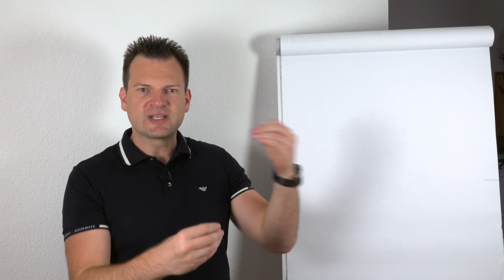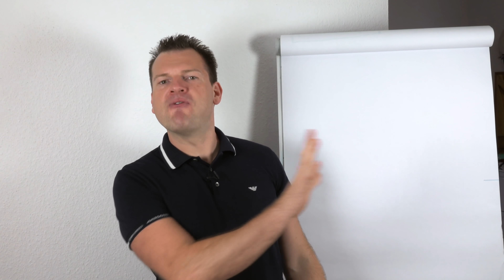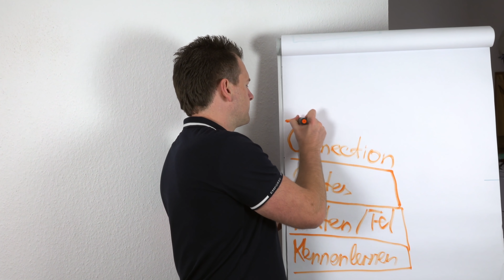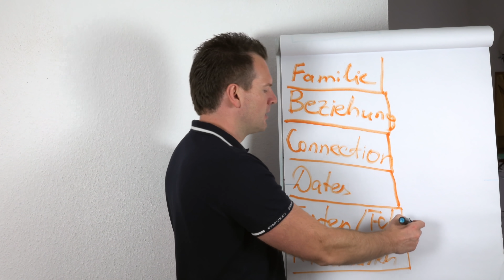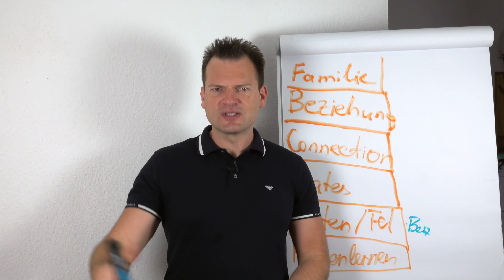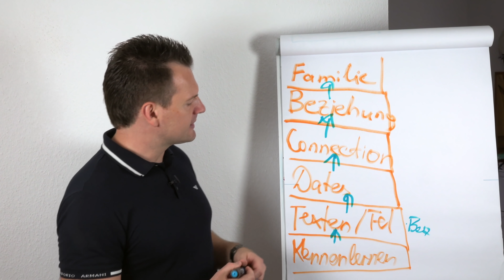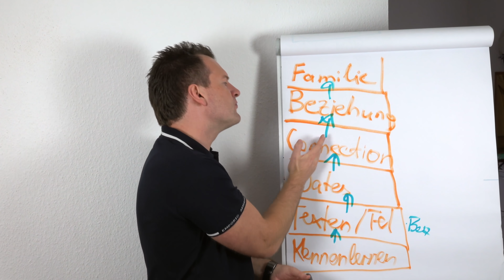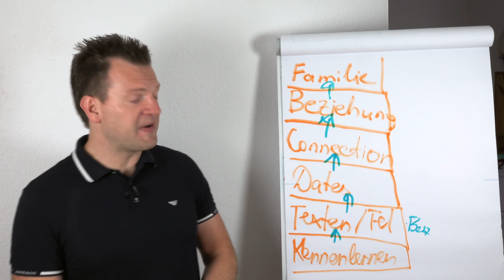Vermeide DIESEN FEHLER, wenn Du IHN VERLIEBT MACHEN willst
Vermeide unbedingt diesen (häufigen) Fehler, wenn Du Deinen Traummann erobern willst!

Sergej Linz ist professioneller Beziehungscoach und Autor. Er hat bereits über 30.000 Frauen durch seine Bücher, Seminare und Coachings zu ihrer Traumbeziehung verholfen. Als Experte hatte er zahlreiche Auftritte in TV und Radio sowie anderen Medien unter anderem im WDR, in der Cosmopolitan, in Spiegel Online, im ZDF, in der FAZ und in der Süddeutschen Zeitung.